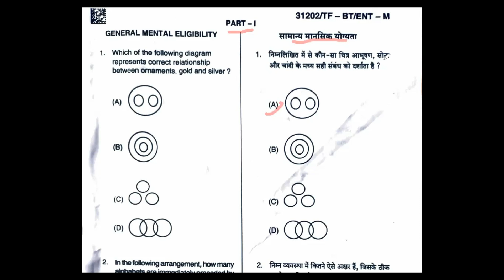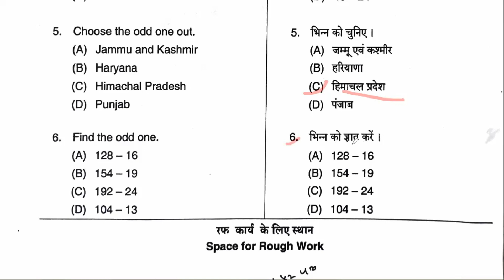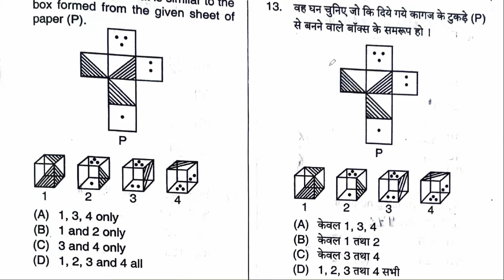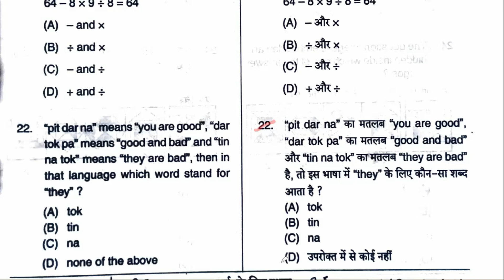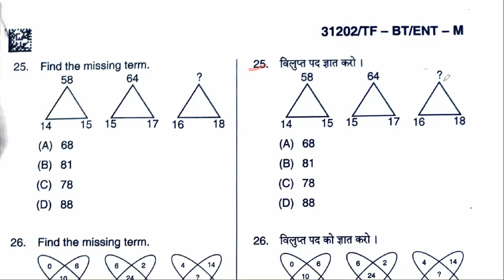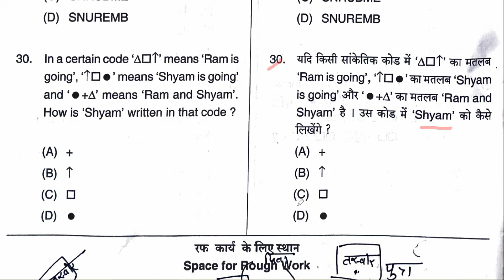CG Pre B.Ed Exam 2021 Answer Key सामान्य मानसिक योग्यता|| CG Vyapam B.Ed Exam Answer Key 2021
इस वीडियो में CG Pre B.Ed Exam 2021 की PART-I सामान्य मानसिक योग्यता (General Mental Ability) की संभावित Answer Key की जानकारी दी गयी है|

 Chhattisgarh pre bed exam 2021 answer key, bed exam answer key 2021, Chhattisgarh pre bed exam 2021 update, प्री. बी. एड. (Pre. B.Ed.) प्रवेश परीक्षा – 2021, cg pre bed exam latest updates, cg pre bed exam preparation kaise kare, pre bed exam model answer, cg pre bed exam